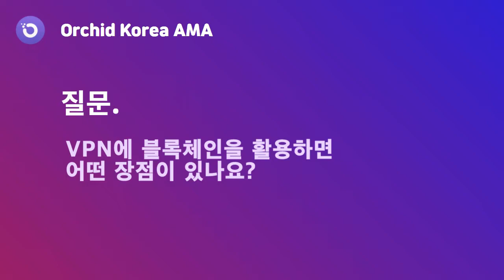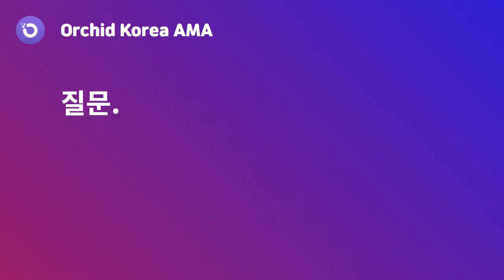오키드 한국 커뮤니티 AMA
오키드 한국 커뮤니티 분들과 오키드 팀의 데릭 실바(Derek Silva)의 AMA영상입니다.
이번 영상에서 전해드리는 질의 응답은 아래와 같습니다.

1.오키드가 가장 중점적으로 진행 중인 일은 무엇인가요?
2.오키드를 확장 프로그램이나 자체 브라우저로 제작할 계획도 있나요?
3.오키드의 궁극적인 목표, 그리고 내년 로드맵이 궁금합니다
4.안드로이드는 언제쯤 지원하나요?
5.데스크찹에서도 좀더 손쉽고 편리한 사용이 지원되는 시점은 언제쯤 일까요?
6.오키드가 정말 사용자 정보도노출하지 않고 안전한가요?
7.VPN이 블록체인을 사용해서 얻는 이점이 있나요?

참여해 주신 분들께 다시한번 감사말씀 드리며
 2021년에도 다양한 소식을 전해드리는 오키드가 되겠습니다.